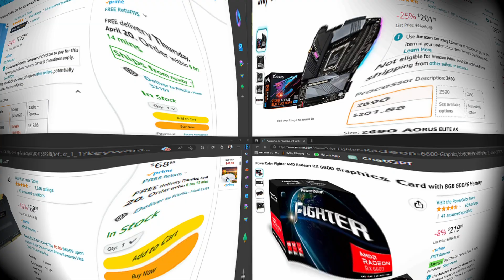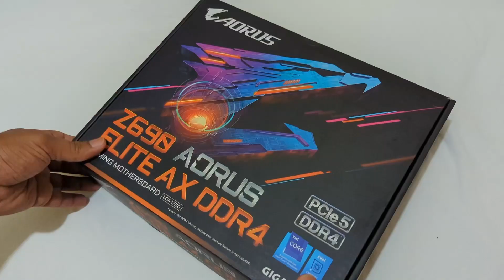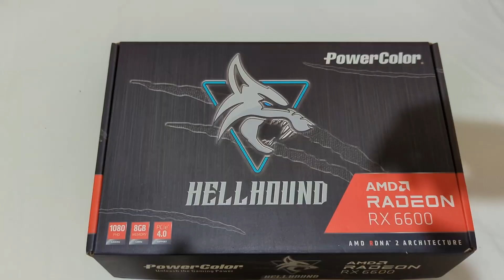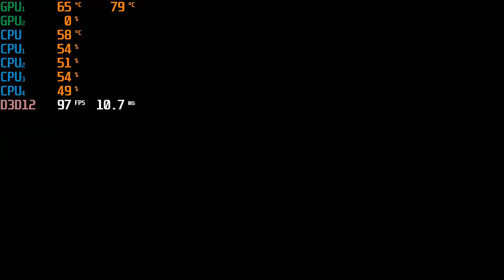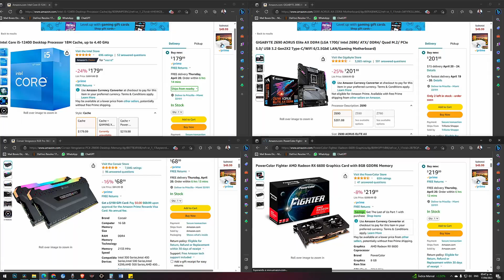Unboxing y review: ¡La combinación perfecta para gamers! Intel Core i5-12400 y PowerColor RX 6600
Potencia, estilo y calidad: probamos Intel Core i5-12400, PowerColor Fighter AMD Radeon RX 6600, Corsair Vengeance RGB Pro 16GB (2x8GB) DDR4 3600 + GIGABYTE Z690 AORUS Elite AX DDR4 (LGA 1700. Con esta combinacion no tendras problema para poder jugar a todos tus juegos a 1080p o 1440p en alto a una buena cantidad de FPS y lo mejor de todo es que no tendras que gastar mucho.

Intel Core i5-12400
PowerColor Fighter AMD Radeon RX 6600
Corsair Vengeance RGB Pro 16GB (2x8GB) DDR4 3600
GIGABYTE Z690 AORUS Elite AX DDR4 (LGA 1700